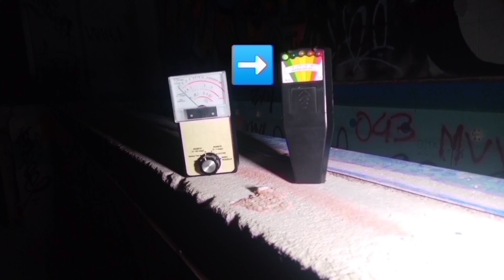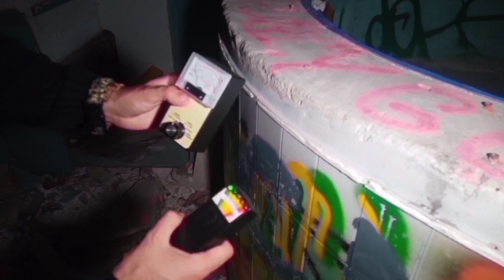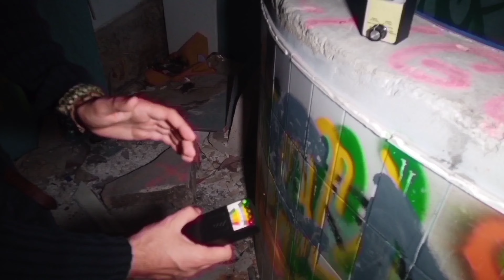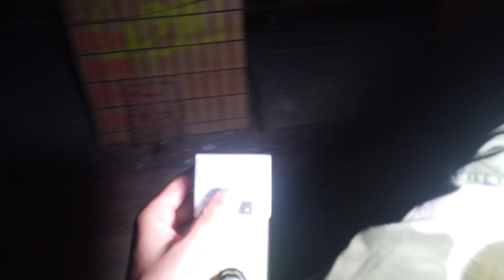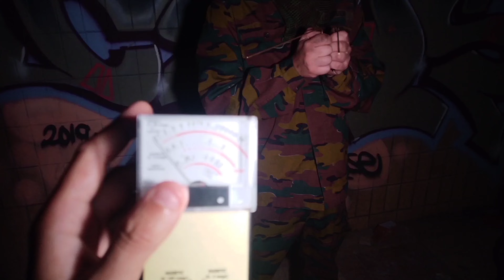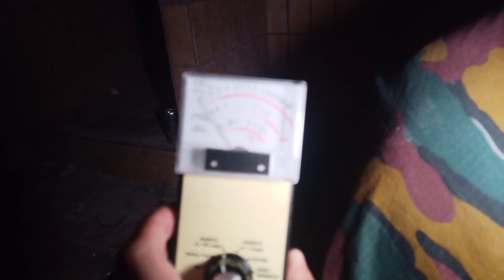ÉPISODE 2 : LES ÂMES DU SANATORIUM !! (avec l'équipe Fullghost)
Pour ce deuxième épisode de P.R.I, mon caméraman, Alex, et moi même décidons de nous rendre dans un ancien Sanatorium abandonné en Belgique..

Nous avons rencontré  sur le tournage, la Fullghost, une équipe d'enquêteurs sur le paranormal que je remercie encore au passage d'avoir accepté de tourner avec nous et de m'avoir permis de  tester un nouvel outil.

J'espère que cette Investigation vous plaira et je vous donne rendez-vous le mois prochain pour un prochain épisode de P.R.I!!

‼️ Je m'excuse car  il y a quelques problèmes de sons et de décalages sons/images par moment dans cette vidéo, et, je n'ai pas pu résoudre le souci 😕‼️

Crédit audio :
Titre : Quinn's Song : First Night